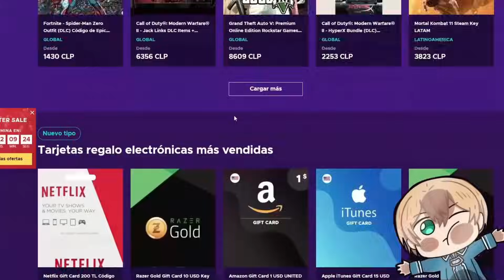Aqua y Kana tiene su primera PELEA DE PAREJA🔥Oshi no Ko Momentos Divertidos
🔥puedo decir que que una situación como esta puede facilmente llegar a pasar algun dia en el manga (si saben a lo que me refiero claro)🔥